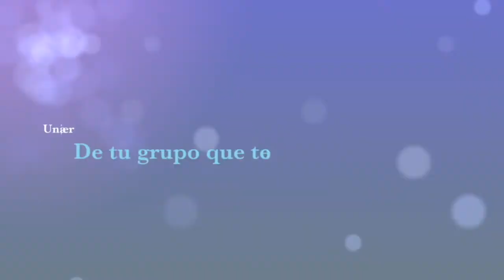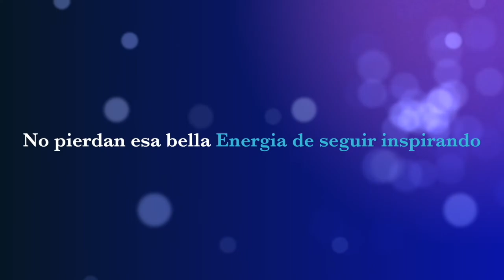JEM Miami I Alumni Event For Trip 2019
Interviewing women from previous group to talk about the experience on the trip and in Jem Miami .Amazing video of the alumni event to wishing good luck to the group 2019 that was going to Israel.